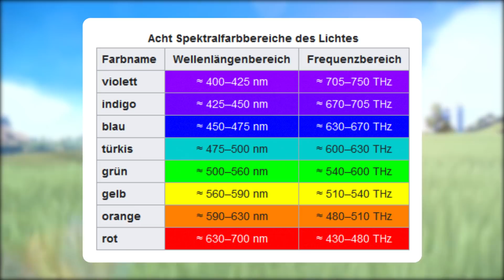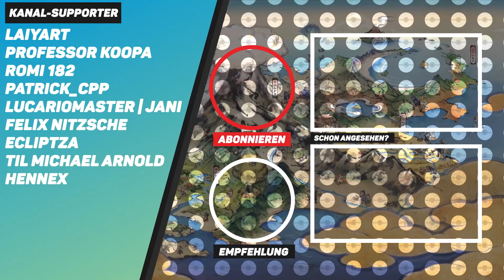Wir MÜSSEN ÜBER diese THEORIEN und GERÜCHTE in Pokemon Karmesin und Purpur reden!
Theorie und Gerücht gibt es seit dem neuen Trailer von Pokemon Karmesin und Purpur der Gen 9 viel, kein Wunder es ist Generation 9! In diesem Video behandle ich einiges davon und rede darüber!
Beschreibung: Pokemon Karmesin und Purpur sind die neuen Spiele, welche Ende 2022 für die Nintendo Switch erscheinen werden! Sie markieren damit den Beginn der 9. Pokémon Generation!

♦ Liken und Favorisierung nicht vergessen, wenn euch das Video gefällt und schreibt mir eure Gedanken in die Kommentare!
♦ Empfehlt mich euren Freunden weiter, wenn ihr Interesse an diesem oder anderen Videoformaten auf meinem Kanal habt!